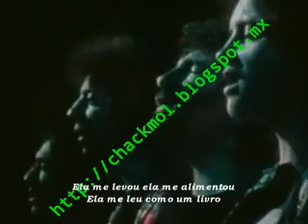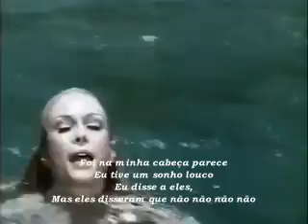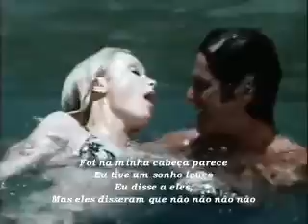I'm Mandy, Fly Me (Eu Sou Mandy, Voe Comigo) - 10cc - Tradução & Legendas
The idea for this song came from an advert American Airlines had where a beautiful stewardess was inviting prospective passengers onto a plane. 10cc's Eric Stewart recalled in a BBC Radio Wales interview: "I remember seeing in Manchester this beautiful poster and just below it was this tramp, I mean a serious tramp, quite a raggedy guy, looking up at this girl, and I thought God, do you know, there's a song there. Look at that guy looking up at Cindy-fly-me and I know he's never gonna get on an aeroplane, I don't think, except in his dreams."
Stewart brought the idea to his bandmates and Graham Gouldman tried to pen some music to accompany his lyrics. However, they weren't happy with what they came up with. Stewart recalled how Kevin Godley suggested the demo was "too bland." "It just goes on," he said, "on one plane, your verses and your middles and your der-der-der, they're all going on the one plane. What it needs is someone to go 'Bash' on the side of your head."
So Stewart and Gouldman "changed the rhythm completely," and "put two whacking great guitar solos in there, in the middle of this quiet, soft, floaty song." The end result was, "this lovely interesting song with the whacking guitar solos in it."